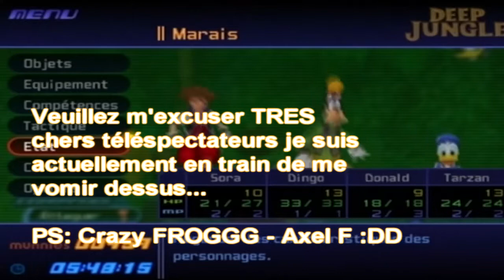[FR] Kingdom Hearts - Episode 12 [HD]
N'oubliez pas comme d'habitude de réagir de nous donner votre avis sur la vidéo !
Vous voulez nous faire parvenir votre contenu ? pour vous informer des modalités d'envoi de votre contenu !